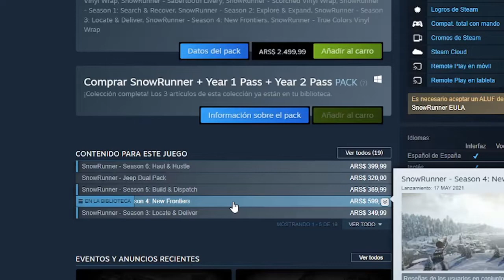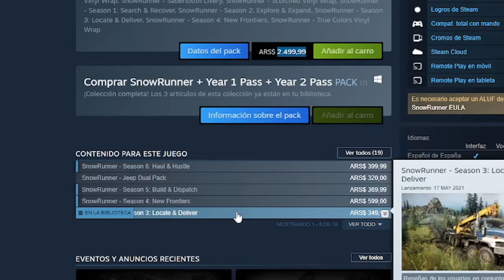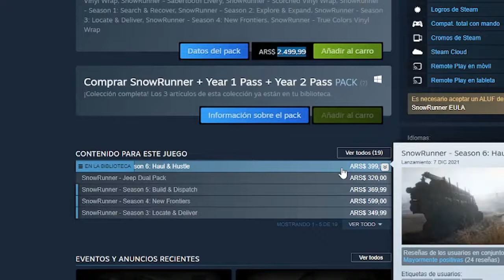noticia de lo que se sorteara del SnowRunner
gente esto es lo que voy a estar sorteando se que no es la fase 6 pero la fase 6 sin esta parte del juego no va asi que les regalo el juego Premium (PC) - Steam Key